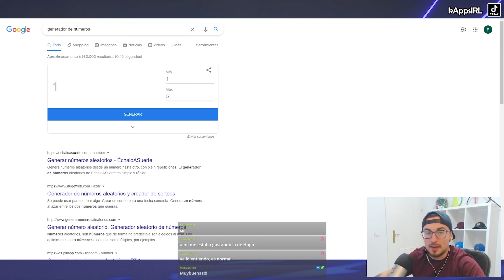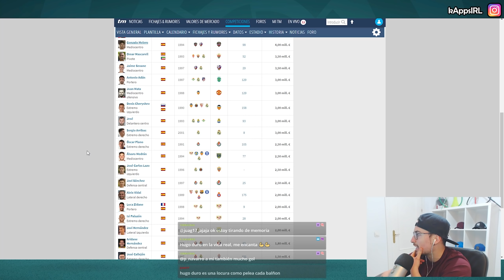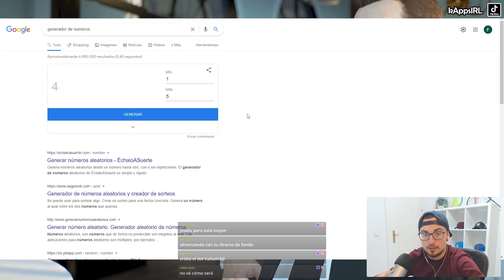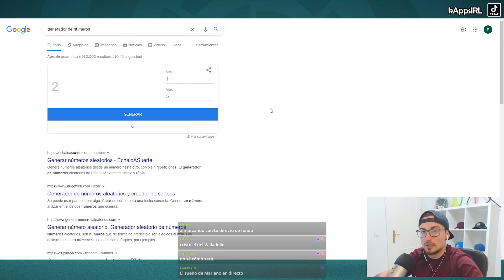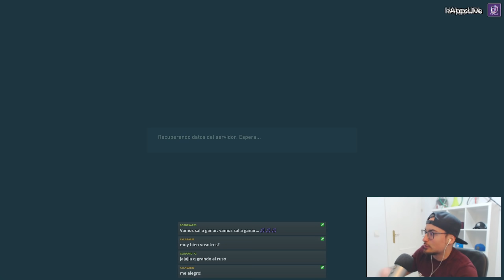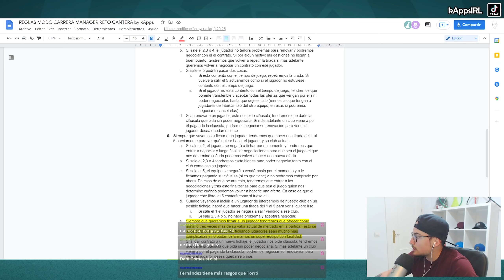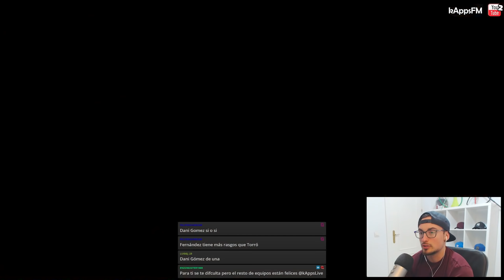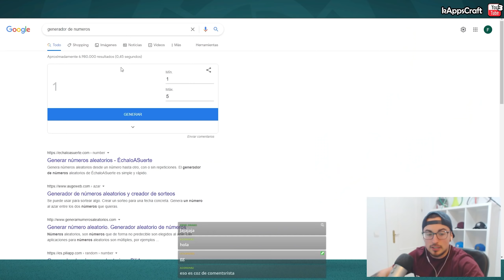FICHAMOS NUEVO DELANTERO y MC 🔥 pero.. TRES NUEVAS LESIONES 🥵 #5 REAL MADRID | FIFA 22 MODO CARRERA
💜Ya sabes que puedes ver este contenido al completo (sin editar) en la plataforma donde hago directos cuando esté en directo, o también ver las emisiones pasadas cuando quieras si eres suscriptor en ese canal.

▬▬▬▬▬   PREGUNTAS FRECUENTES   ▬▬▬▬▬▬

● Cámara: Grúa (máxima altura, mínimo zoom)
● Dificultad: Definitiva
● Modo Competidor: Desactivado
● Dificultad según jugador/a: Activado
● Velocidad: Normal